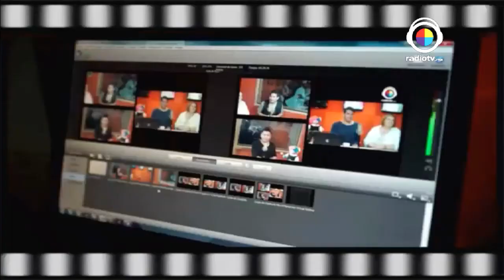VIPink "con @eMaxculino Y Carlos y Meche" 18 Mayo 2015